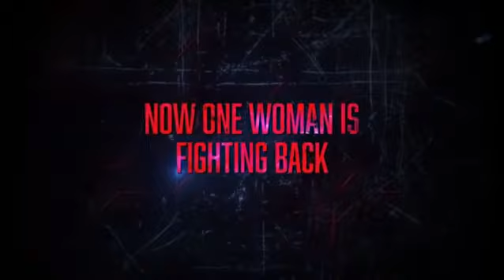Alien Sniperess Trailer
A female sniper on military leave promises to fulfill her fiancé's dying wish until she encounters a hostile alien invasion and is tasked with saving countless lives.